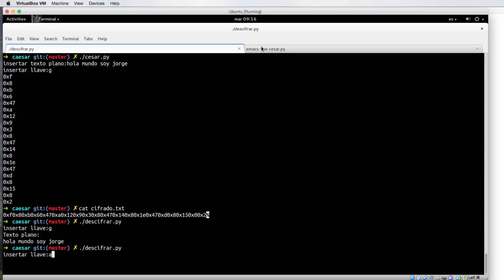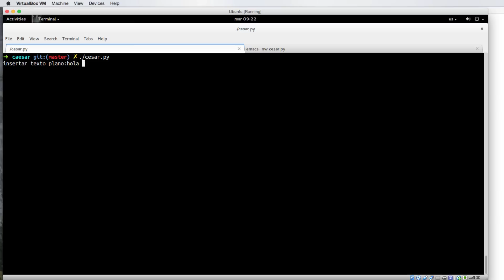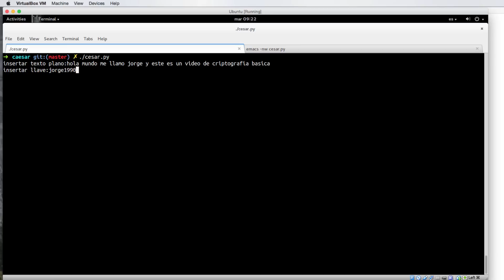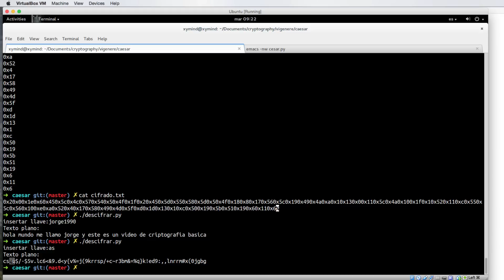Método de cifrado Vigenère - criptografía parte 2